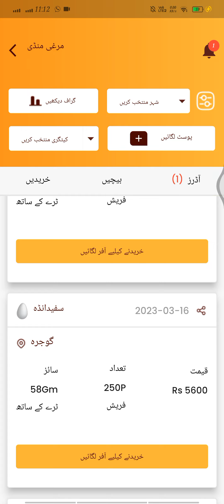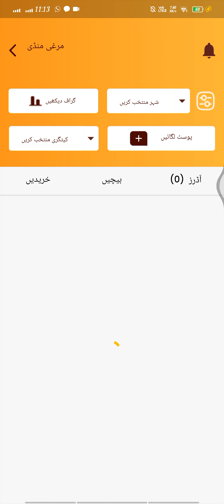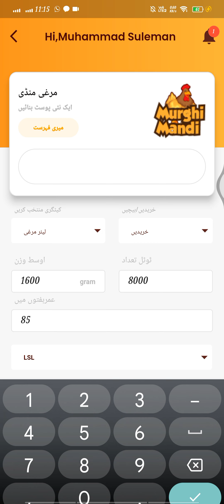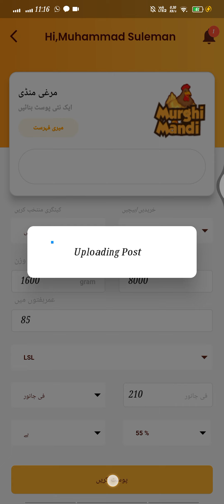Buying and Selling White Hens in Poultry Baba Application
If you're looking to buy or sell White hens, Poultry Baba is the perfect platform for you! In this video, we will guide you through the process of buying and selling White hens in the Poultry Baba application. Poultry Baba is a user-friendly mobile application designed specifically for the poultry industry.

First, we will show you how to create an account and set up your profile in the Poultry Baba application. Once you have completed these steps, we will demonstrate how to navigate to the white hen buying and selling section. In this section, you can browse through listings of white hens for sale or create your own listing to sell white hens.

We will also cover the features of the application that make it easier for buyers and sellers to communicate and negotiate prices. This includes the chat function and the option to make offers or counteroffers. Additionally, we will discuss the security measures in place to protect your transactions and personal information.

White hens are highly valued in the poultry industry due to their unique and attractive appearance, as well as their potential for producing high-quality eggs. With Poultry Baba, you can easily find and connect with buyers and sellers of white hens, making the process of buying and selling these prized birds much simpler.

By the end of this video, you will have a clear understanding of how to buy and sell white hens using the Poultry Baba application. Join the thousands of farmers and buyers who are already benefiting from this efficient and reliable platform